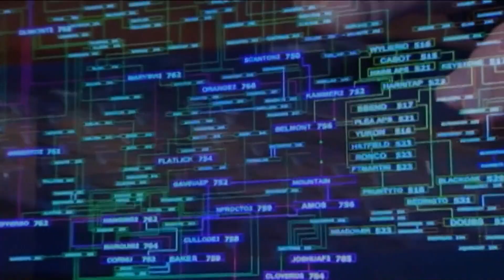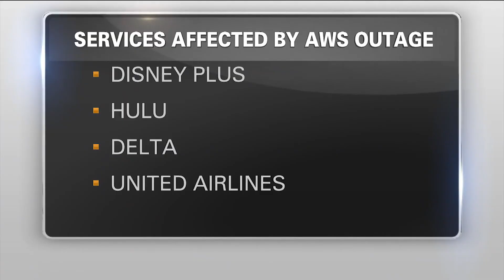What caused widespread internet outage?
Amazon Web Services suffered a major outage early Monday morning, cutting off access to many of the internet's most popular websites for hours.

The problem appeared to be largely resolved Monday, until reports of problems accessing websites spiked again around 10 a.m. By noon, at least some services appeared to be restored, but the outages show how the technology underpins the vast majority of the internet, and how AWS failures can lead to major problems across the globe.